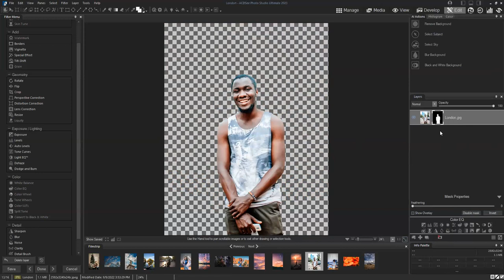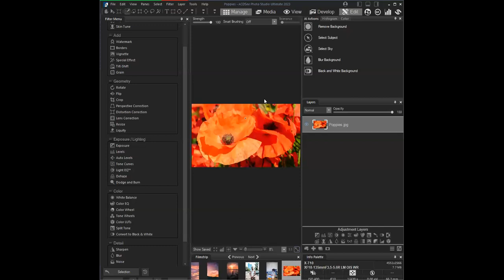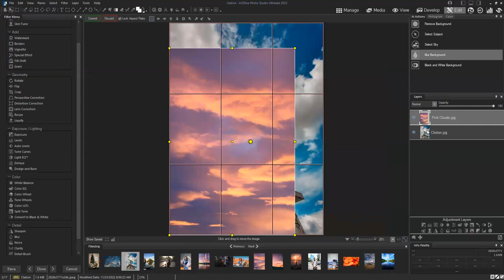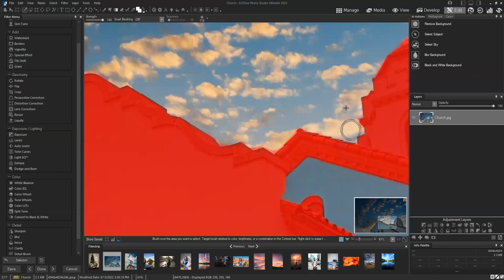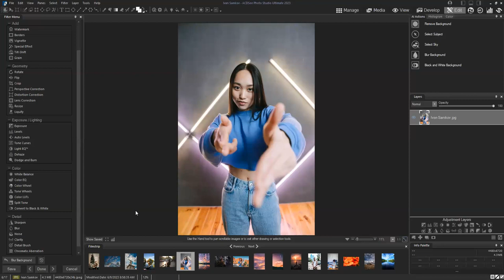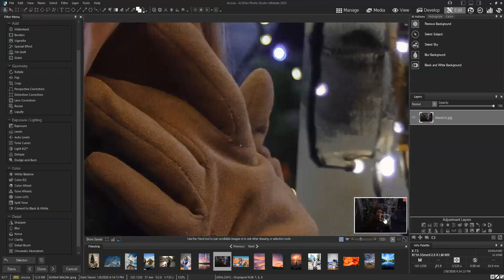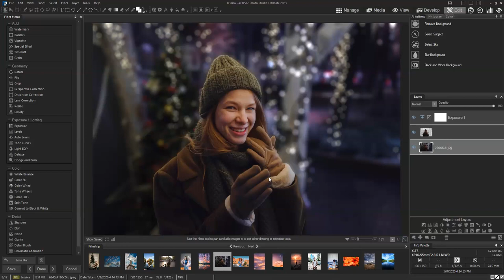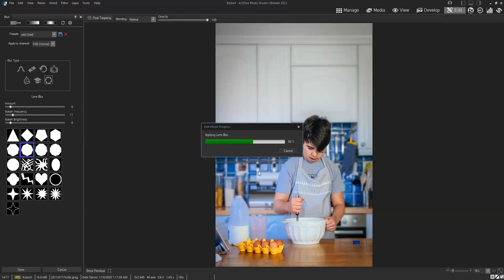Workshop - Getting the most out of ACDSee AI Actions